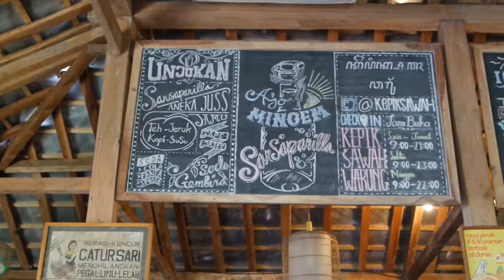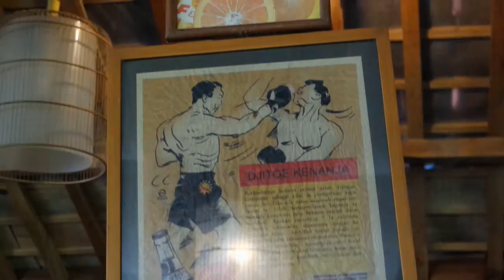DOZA 16 - Warung Kepik Sawah Jogja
Huhuhu di liburan lebaran 2016 ini Kenza jalan jalan ke Jogja dan mampir makan siang di Warung Kepik Sawah, Godean, Jogja

Enak enak enak.

follow ya Instagram kenza di @gokenzago